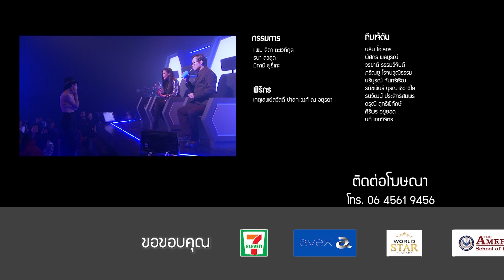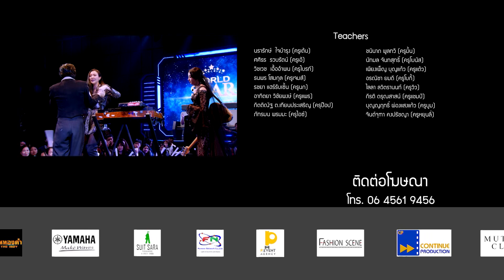World Star ดาวคู่ดาว | EP.4 (5/5) 21 ก.ค. 62